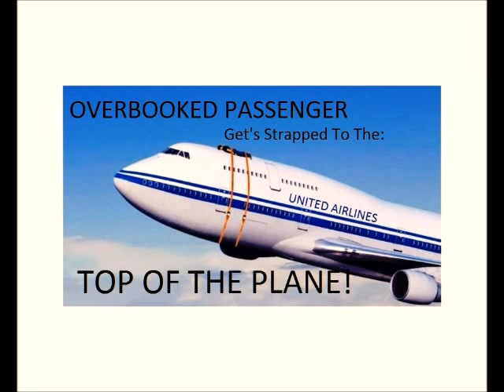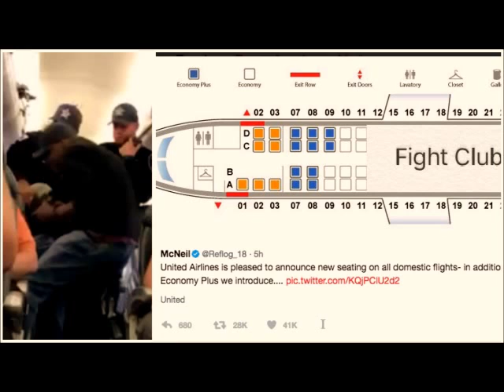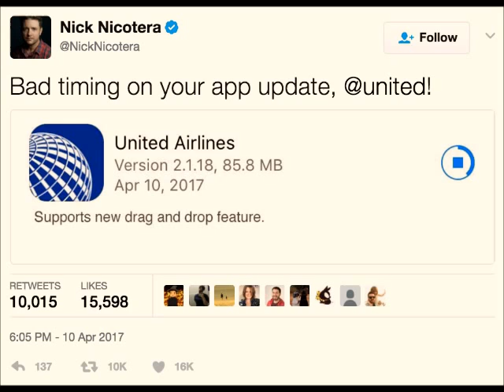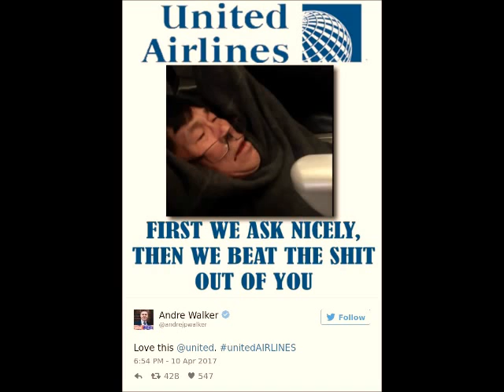United Airlines AGAIN! Another Passenger Mix up Due To Oversold Flight!